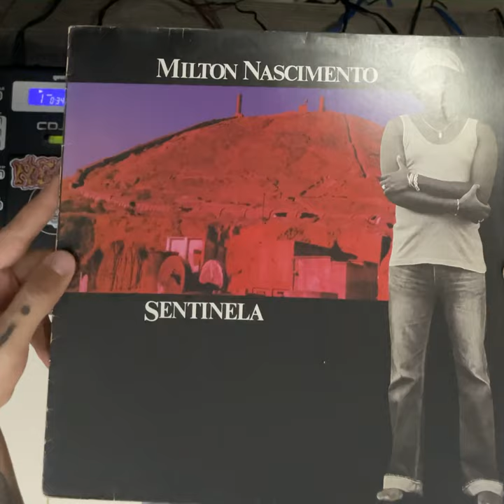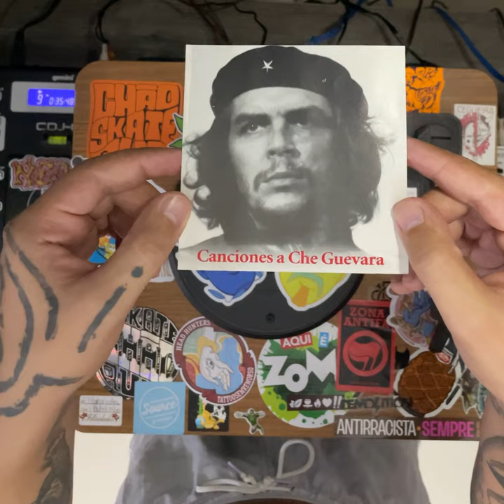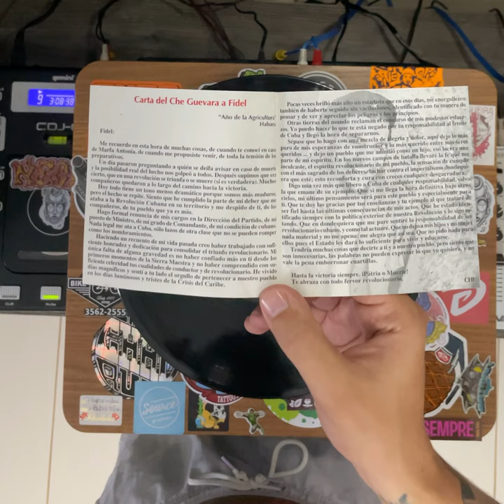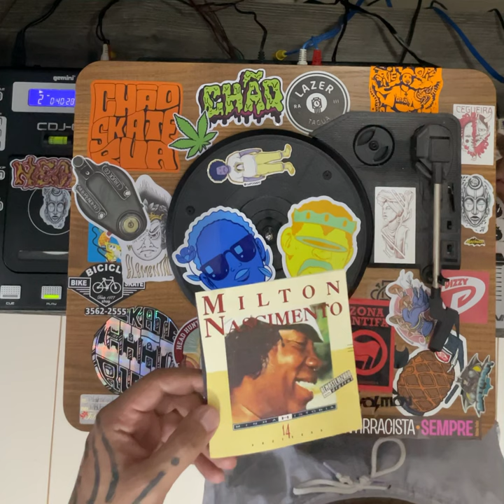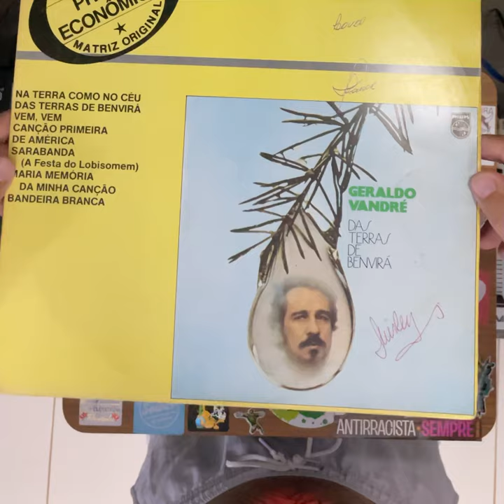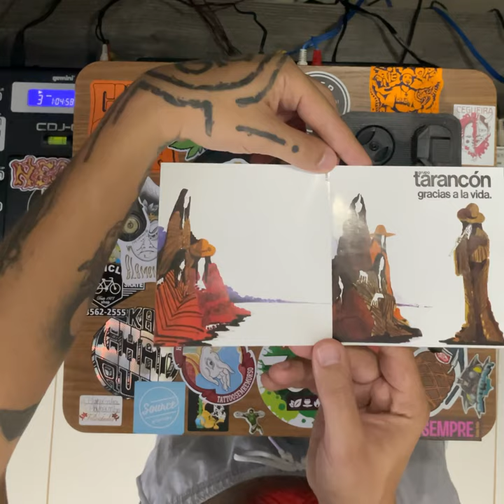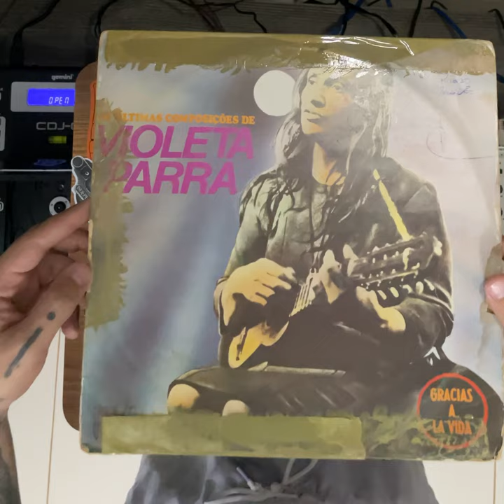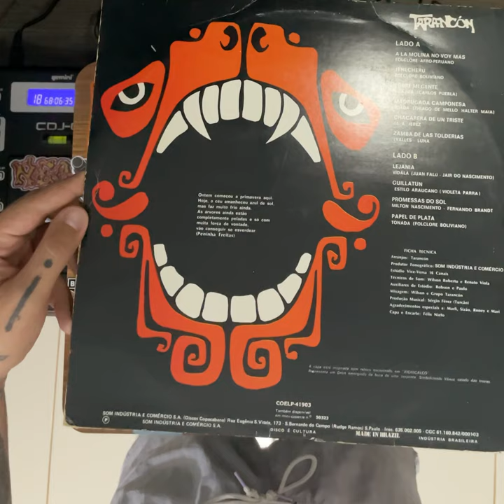15# DJ SET CONVIDA: Gustavo Nery - música latino americana (latin american music).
O brasileiro, às vezes, não se sente latino-americano. Talvez a língua faça esse fato acontecer. Talvez possa nos haver um ar de superioridade. O que precisamos saber é que tudo tem a colonização como plano de fundo. É uma vergonha o que os europeus fizeram em suas colônias. Cabaré sem freio. Senta e escuta esse lado mais reflexivo sobre a nossa: sangrenta, violenta, usurpadora, abusadora e colonizadora “descoberta”. Do México pra baixo é tudo fruto de revolta. Uni-vos em um só pensamento - o do anti-colonialismo.

Atenção ao discurso da Che Guevara na introdução de Povo do Sol.

Milton Nascimento, Mercedes Sosa, Taracon, Violeta Parra, Secos & Molhados, Raices de América, Geraldo Vandré e Victor Jara.

Valeu Gustavo Nery!

Você ajudou esse canal é isso é amizade de verdade! Compartilhar uma parte da sua coleção de CDs e vinis, é enriquecer a cultura nacional. Continuemos zelando pela Música Brasileira. Tudo perfeito agora é só play!